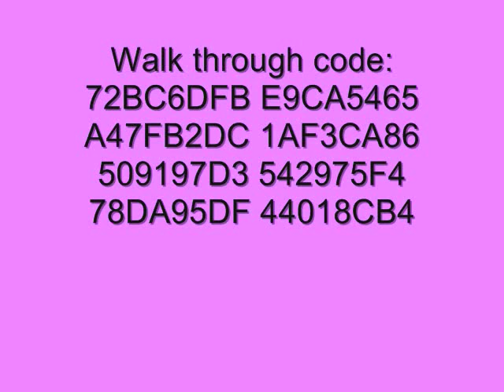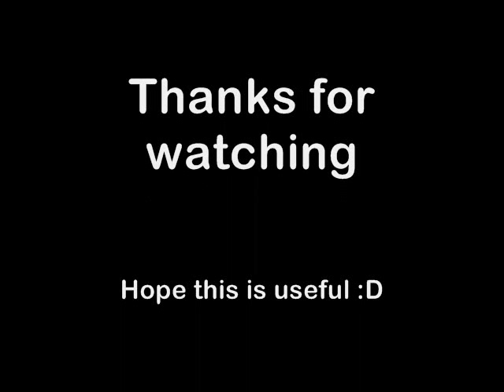Pokemon Firered - What's Beyond S. S. Anne?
Ever wondered what's beyond the ship in the Pokemon Firered version? Actually, it's quite boring, unlike the yellow/red/blue versions, where at least there's a lorry and... enclosure something like that. (HAHA AND YOU ALWAYS THOUGHT YOU CAN CATCH MEW THERE LOL NOTTTTT)

So here it is... and also a little extra, like getting Mewtwo heh heh but of course you need master balls first!

ANYWAY THE CODES IN THE VIDEO ONLY WORK FOR FIRERED. If you want the Leafgreen ones, google it yourself. It's damn easy to find tho. Try supercheats . com , you will surely find the gameshark codes you want. But why bother going to that extent when now, after watching this video, you realise that. It's. quite. BORING.

Sigh... Since I'm already using gameshark, i might as well input the code for mewtwo since I'm so desperate, right... LOL...